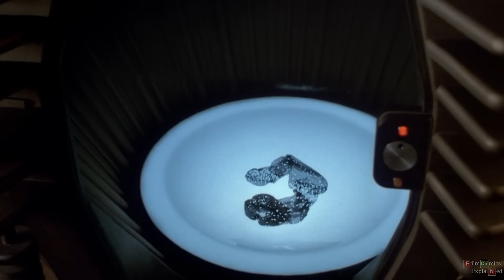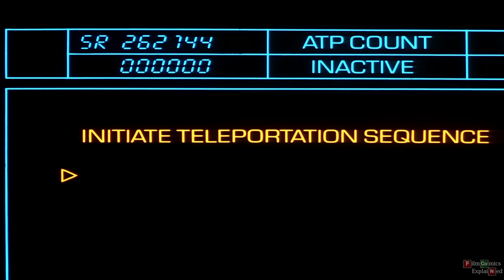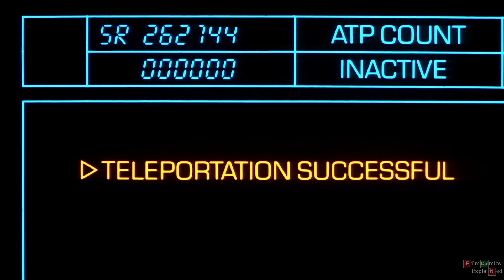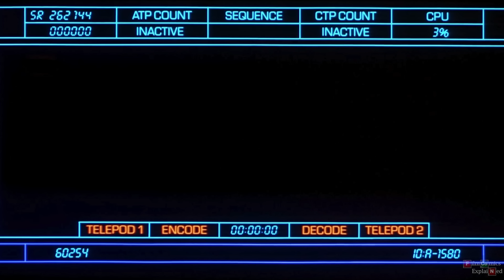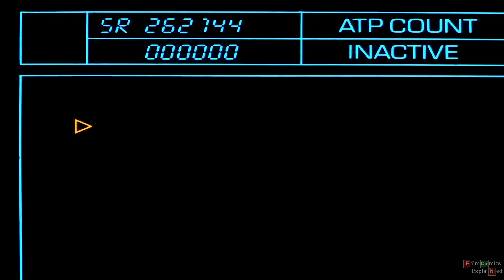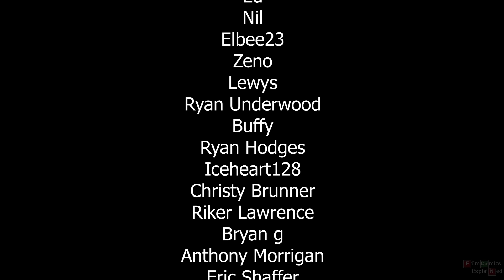The Kafkaesque Tragedy & Horror of THE FLY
Seth Brundle, a brilliant but eccentric scientist played by Jeff Goldblum begins to transform into a giant man/fly hybrid after one of his experiments goes horribly wrong in David Cronenberg's classic, The Fly, starring Geena Davis.